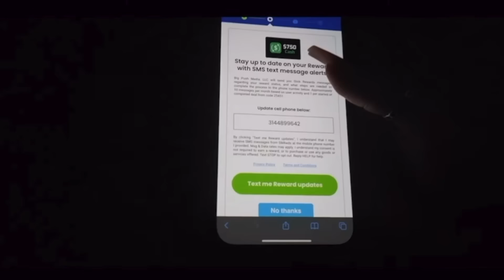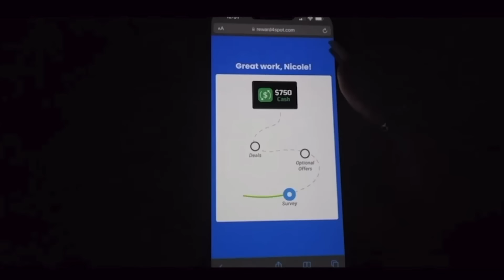WE HAD AN EPIC SLEEPOVER FT. MIYA AND MIRAH!!!